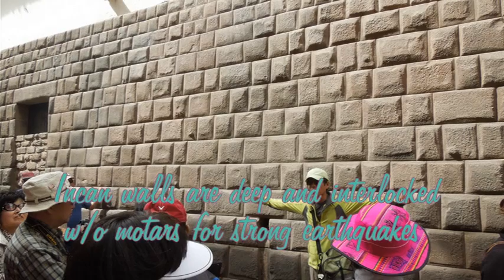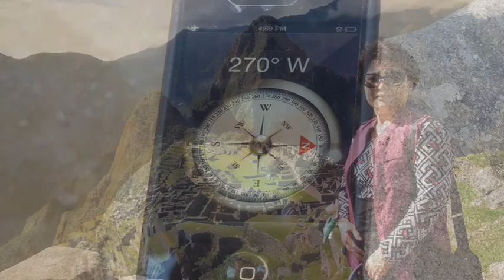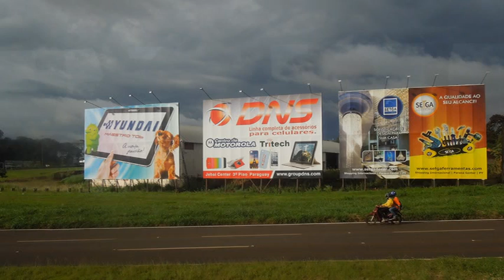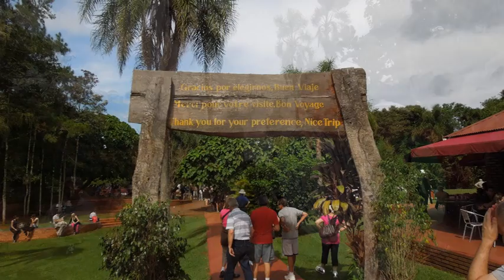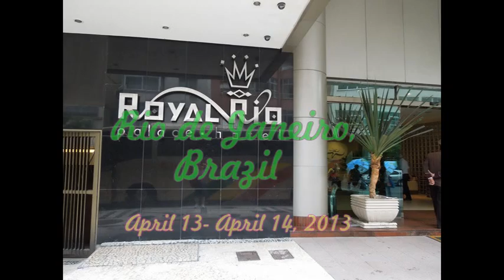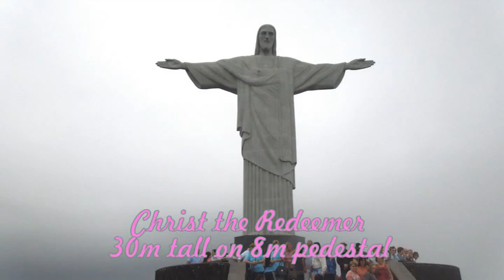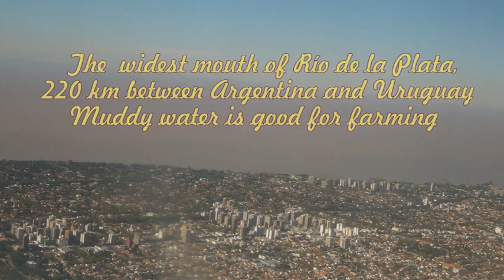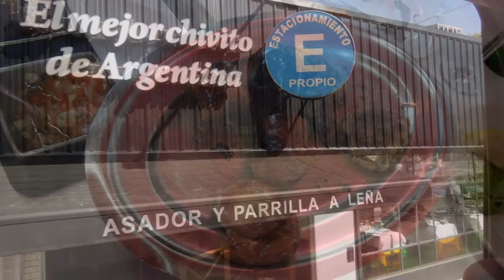South America Tour 2013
11 day & 12 night tour in Peru, Brazil, and Argentina